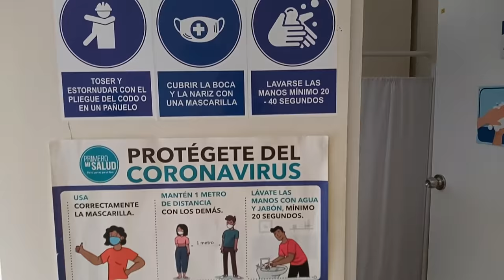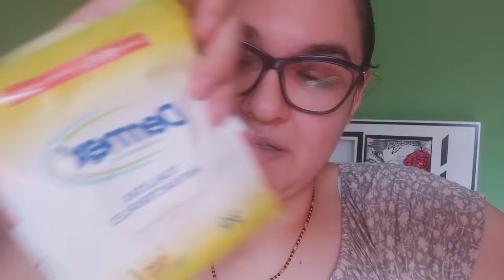HAY QUE EVITAR DAÑO PERMANENTE EN EL PULMON | LOGRE HACERME EXAMENES | ME CONTESTO EL MEDICO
Hola soy Veronika! Soy peruana, estoy casada con un hindú y hemos vivido por 10 años a bordo de cruceros. Luego nos mudamos a India, tengo más de 200 videos de la vida en India. Hoy en día estamos en Perú pero volveremos a India en un tiempo.
En este canal encontrarás vivencias del día a día sin caretas ni poses, soy una ama de casa muy entusiasta por vlogear.
Cámara que uso? Canon G7X Mark II
Con que edito mis videos? iMovie... sí ya se! Debo aprender a editar videos en otros programas...